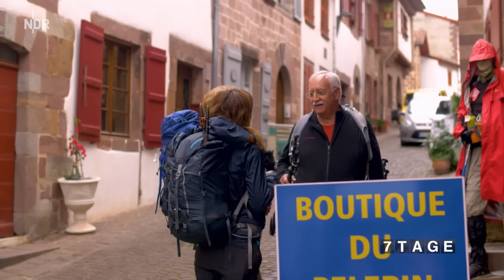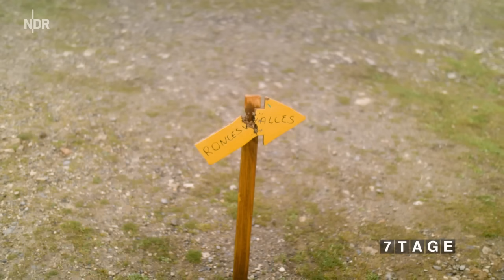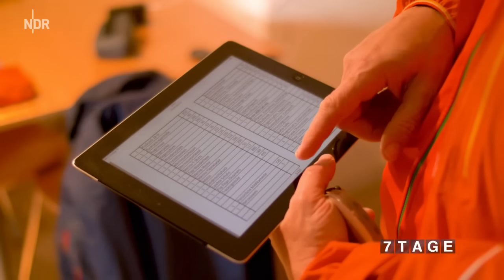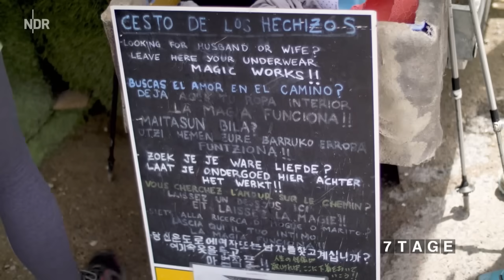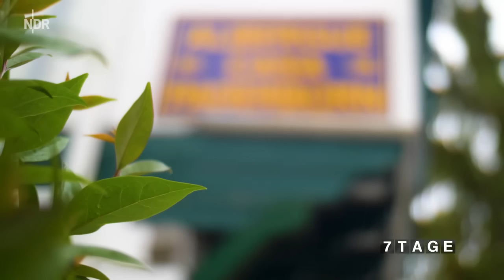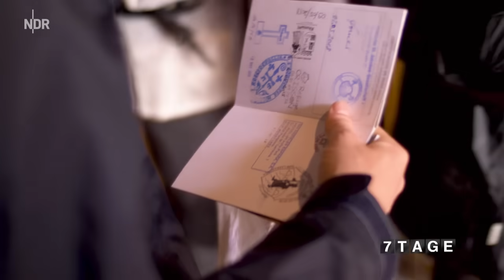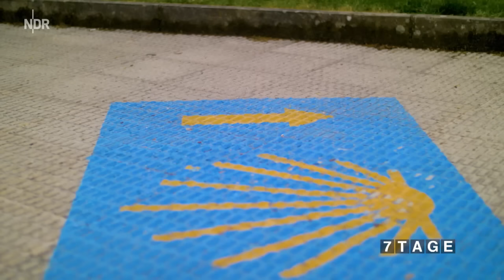Pilgern: Nach einer Lebenskrise auf dem Jakobsweg | 7 Tage | NDR Doku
7 Tage... unter Pilgern

Reporterin Sara Endepols steckte vor Kurzem in einer Lebenskrise. Ein Freund sagte: "Geh doch pilgern, das könnte dir helfen." Und genau das tat sie - auf dem Jakobsweg.

Es gibt Menschen, die sagen, der Jakobsweg hätte ihr Leben verändert. Der wohl in Deutschland prominenteste Pilger Hape Kerkeling hat sogar geschrieben, ihm sei Gott begegnet. Pilgern erlebt seit Jahren einen Run. In den letzten sieben Jahren hat sich die Anzahl der Pilger fast verdoppelt. 300.000 sind 2017 auf dem Camino Francés, dem bekanntesten Abschnitt des Jakobsweges, bis nach Santiago di Compostella gelaufen.

Pilgern: Worin liegt die Faszination?

Was macht die Faszination aus? Wieso machen sich immer mehr Menschen auf den Weg, obwohl die Füße nach einiger Zeit wehtun, der Rucksack drückt und man in den einfachsten Herbergen nächtigt? Oder ist es gerade das: die Suche nach dem einfachen und reduzierten Leben?

Reporterin Sara Endepols steckte Anfang des Jahres in einer Art Lebenskrise. Ein Freund sagte: "Geh doch pilgern, das könnte dir helfen." Und genau das tat sie. Sie machte sich auf den Jakobsweg mit der Frage im Rucksack: Hilft Pilgern in Lebenskrisen?